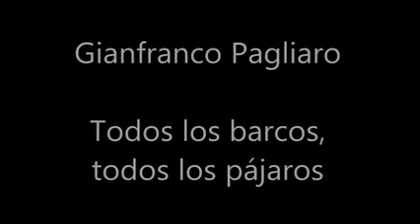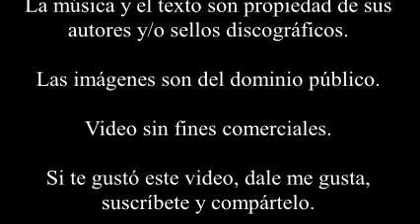Gianfranco Pagliaro - Todos los barcos, todos los pájaros.